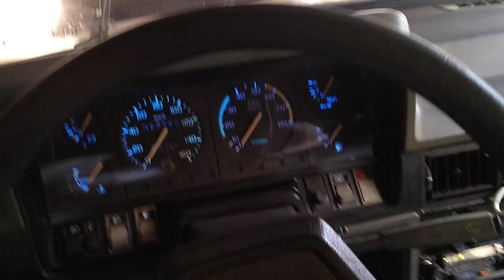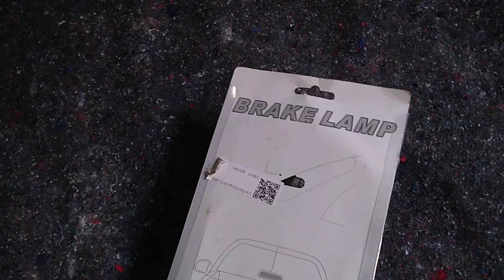Brake Light Ford Del Rey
Brake Light Ford Del Rey, comprado no eBay, ele parece muito com o modelo original da Arteb, esse é um modelo universal, ficou muito bom o resultado.

Link do brake Light